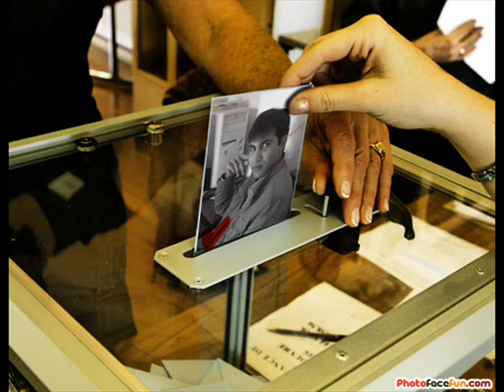Faisal zaman collection.wmv